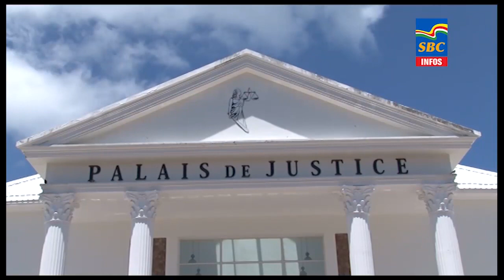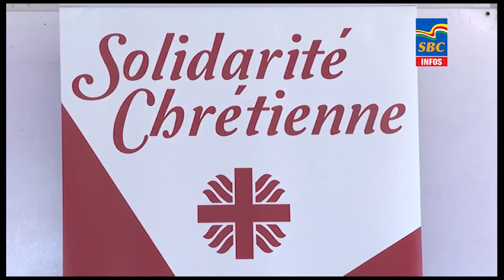6 p.m News 24-01-2022